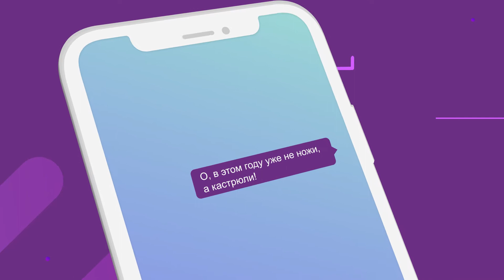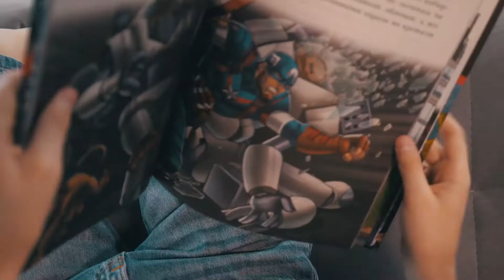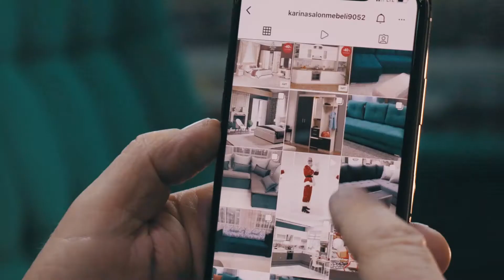Леди против джентльменов